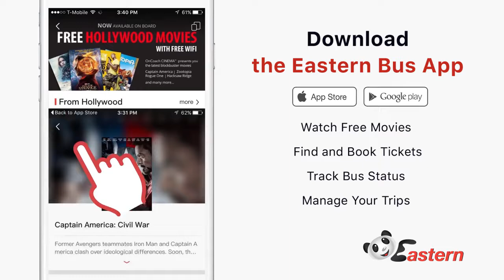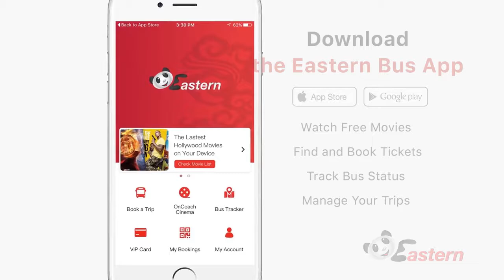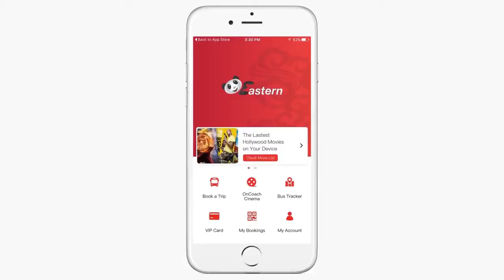How To Watch Movies on Eastern Bus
Watch this video to learn how to connect to WiFi on buses and how to watch free Hollywood movies onboard.